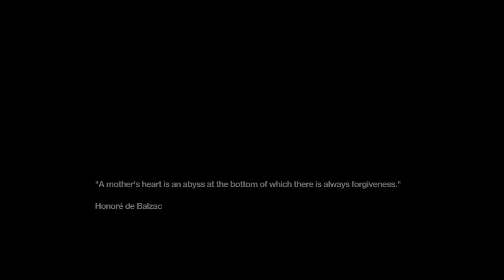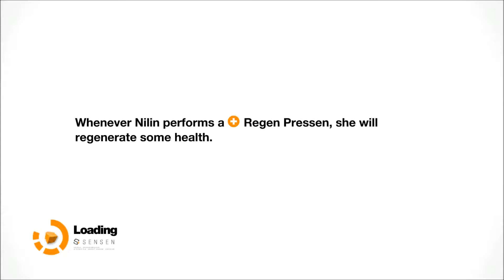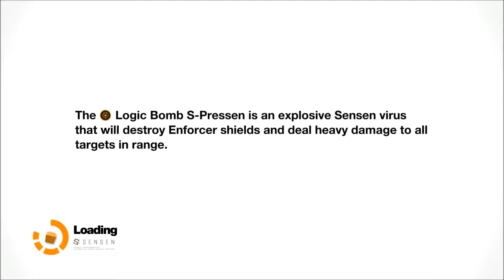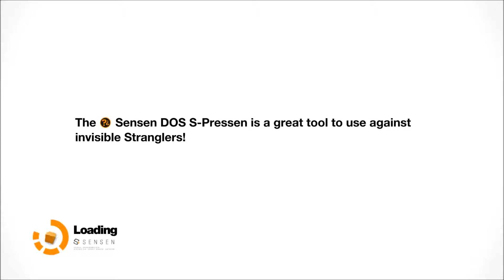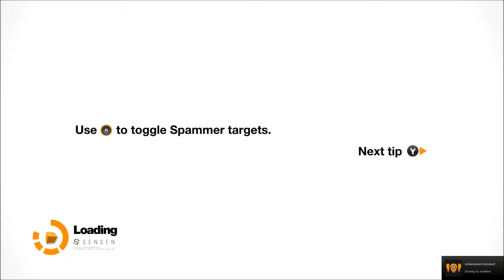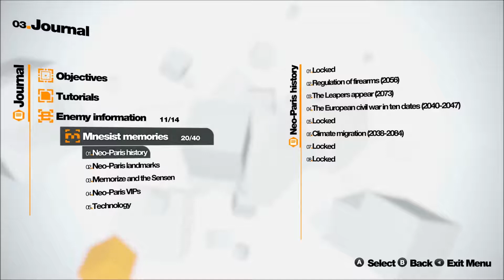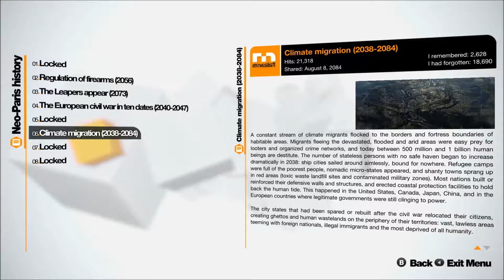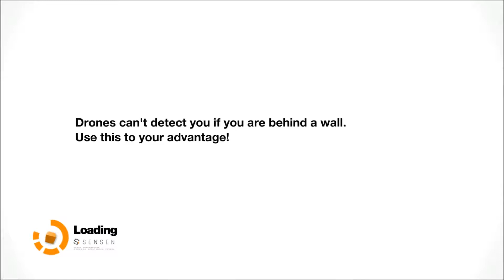Saraphimknight Plays: Remember Me [P8]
And so, we head after the big fish, the head honcho, the main lady of horrible things in the city... and become a little red riding wolf, or something? The dialog's a bit weird there, okay?

Remember Me, published by Capcom, developed by Dontnod Entertainment.